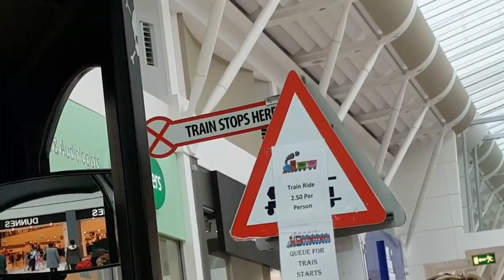TRAIN RIDE AT LIFFEY VALLEY SHOPPING CENTER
January 2017
One weekend the family visited the Liffey Valley Shopping Center and decided to have a train ride. It was a good ride and everyone have some fun. Although Caela looked tired but she enjoyed it at the end. It's a great bonding with the kids. :D